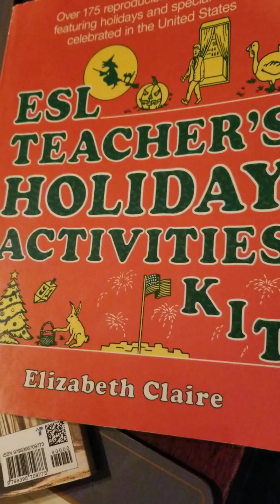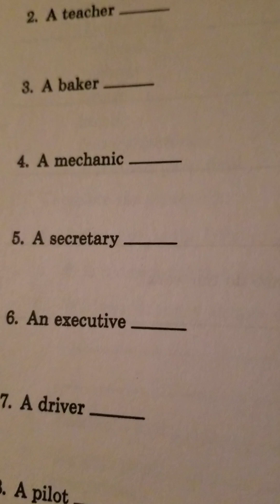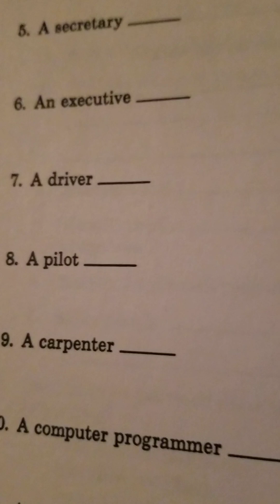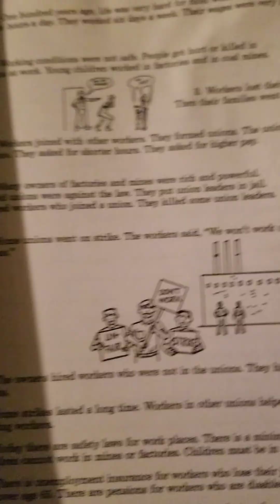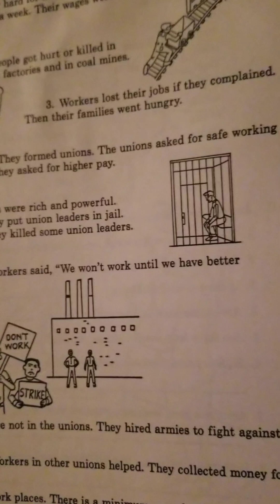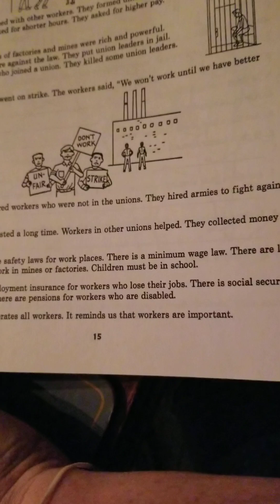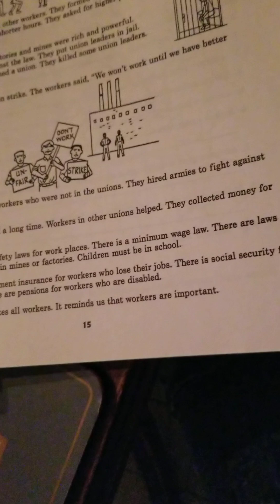Labor Day matchup game